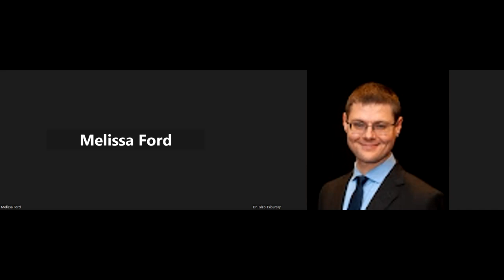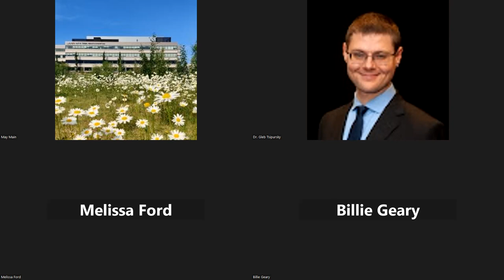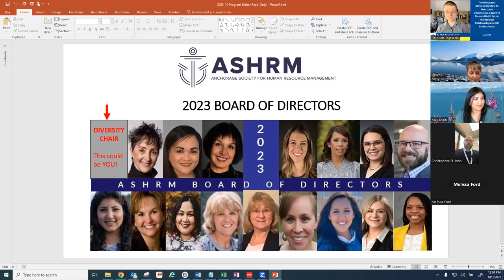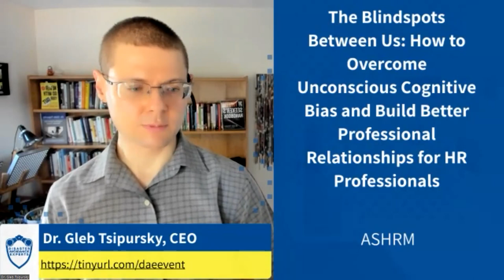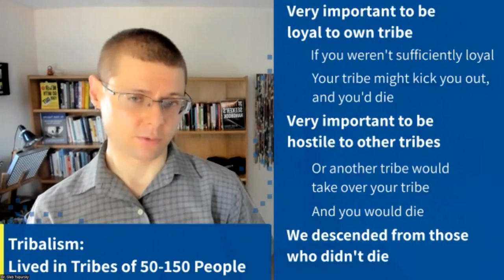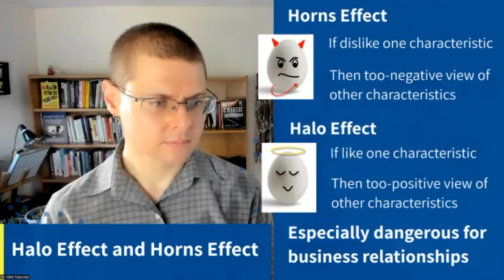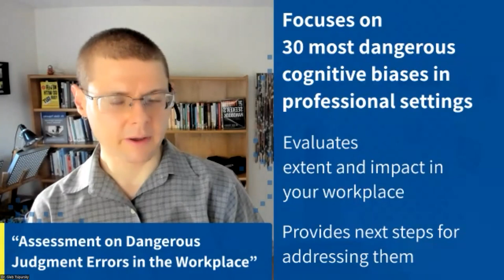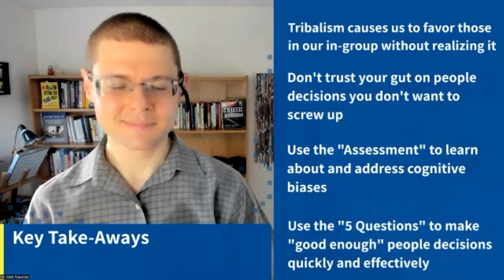ASHRM webinar on blindspots in relationships